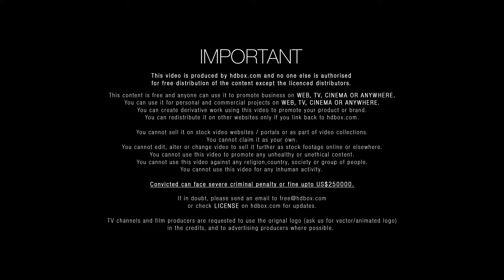ARN HDU0P l HDBOX.com I Free HD food stock footage l Download link in description l PHANTOM - Alexa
Coconut crumbs / Flakes
Youtube Player Setting for Best View: 1080p or 720p
Footage Code: ARN HDU0P
Size: HD
(Must read the license details below in the description)
HDBOX offers users high quality videos with an extra edge. Most of the footage shot with professional gear like Phantom or Alexa. Further to this now for the first time any individual can make 100% free video ad. HDBOX also offers paid content e.g. Ultra HD stock footage and Ultra HD ready ads in order to provide great content that can be used for the personal or commercial projects. For queries email at or view license @ you have a story board / reference food shots / Ad film concept or needing a video for social media email us with subject "Ask for quote" at . We will work on the given details such as story board, budget, timelines and etc and we will be there to assist you. HDBOX.com is the 100% free stock footage website, simply log on to sign up for free like any other social network and start your free unlimited download experience. HDBOX offers you high resolution based food stock footage, Download stock footage for personal or commercial use and add an immersive visual experience in your video. Whether you need unique and engaging stock footage on your food website, or you need it for conveying your story line in a food promotional video, feel free to connect if you want to work with table top food photographers to shoot an ad, or for royalty free stock footage archive. All stock footage is captured by talented directors and advanced gears. At Hdbox you will find the various collection of food stock footage infect beautiful free stock video which is slow-motion video footage for your project.

[[[[[[[[[[[[[[[[[[[[[[[[[[[[[[[[[[[[[[[[[[[[[[[[[[[[[[[[[ License]]]]]]]]]]]]]]]]]]]]]]]]]]]]]]]]]]]]]]]]]]]]]]]]]]]]]]

You can ...

2- You can use it for personal and commercial projects on web, tv, cinema and etc.

3- You can create derivative work using this video to promote your product or brand.

4- You can redistribute it on other websites only if you link back to hdbox.com.

You Can't...

1- You cannot sell it on stock video websites / portals or as part of video collections.

2- You cannot claim it as your own. You cannot edit, alter or change video to sell it further as stock footage online or elsewhere.

3- You cannot use this video to promote any unhealthy or unethical content.

4- You cannot use this video against any religion, country, society or group of people.

5- You cannot use this video for any inhuman activity.

Convicted can face severe criminal penalty or fine up to US$250000.If in doubt, please send an email to or check license on hdbox.com for updates.

TV channels and film producers are requested to use the original logo (ask us for vector/animated logo) in the credits, and to advertising producers where possible.

If you have any reference shots, you want on the website please feel free to share with us we will try to shoot the content and upload at earliest. or let us shoot your storyboard for your brand.